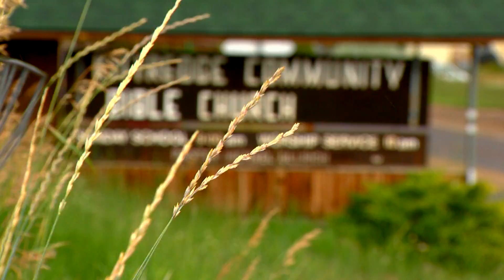"It Was Raging!"